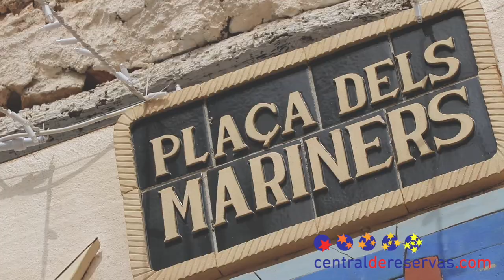Qué ver en Calpe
Descubre Calpe, en la Costa Blanca. Sus playas, paseos litorales y su característico peñón de Ifach hacen única esta localidad alicantina. Reserva tu alojamiento en: